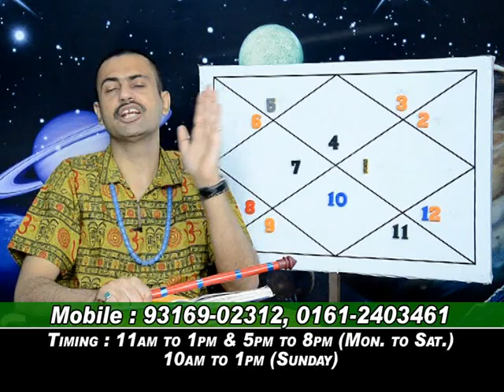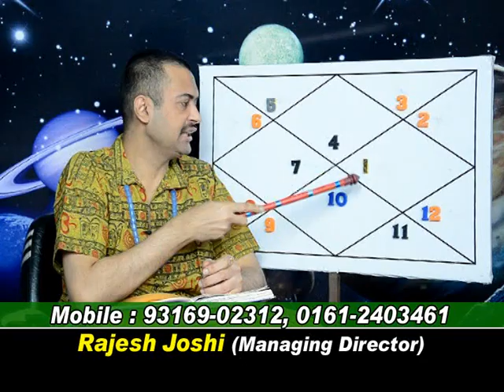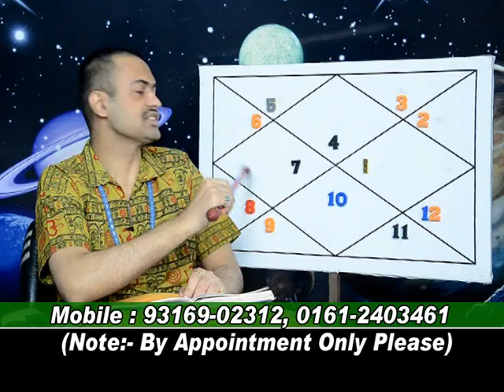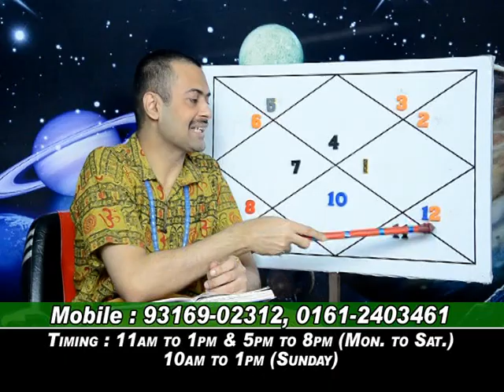YOGKARAK PLANETS IN CANCER LAGNA HORO.LEC-303.